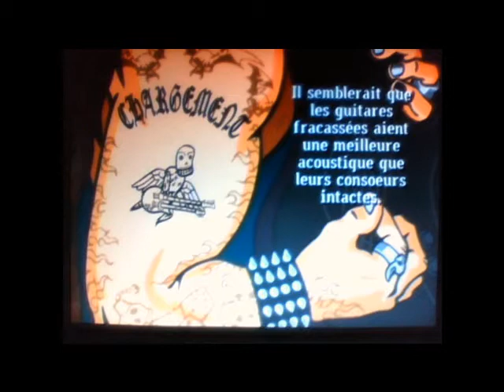Gaming Live: Guitare Hero 3 1/2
gaming live de guitare hero